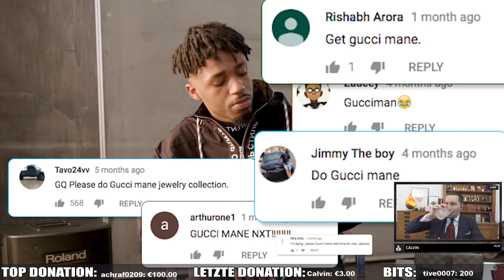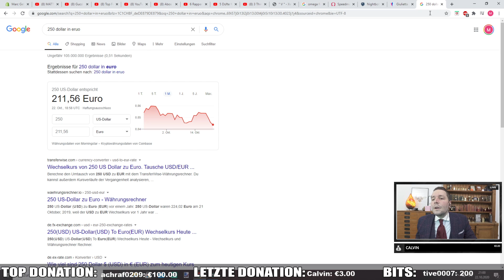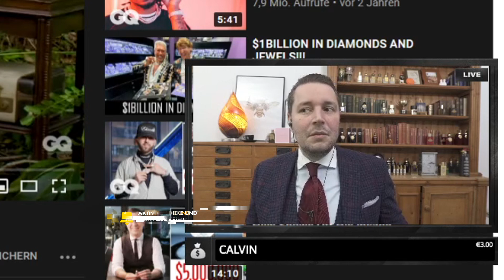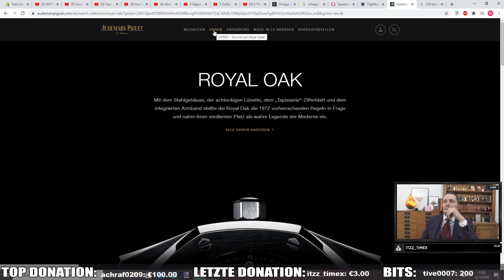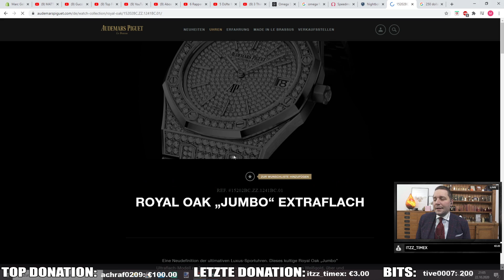Gucci Mane 2.200.000$ Jewelry Collection 💎🤑 | Marc Gebauer Highlights